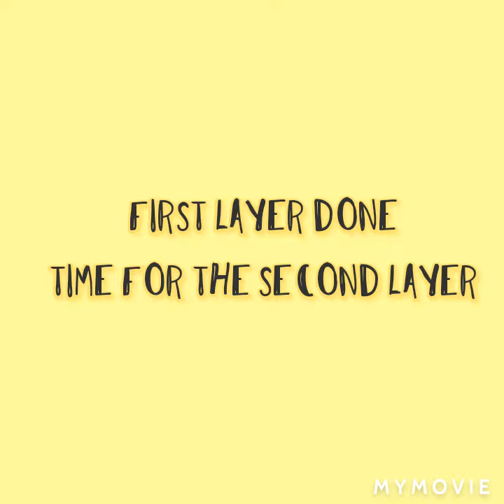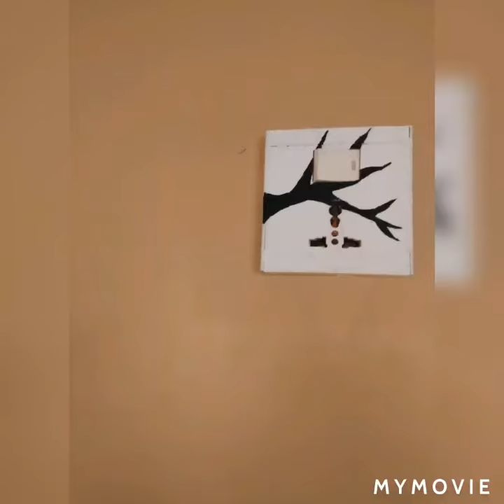painting a socket